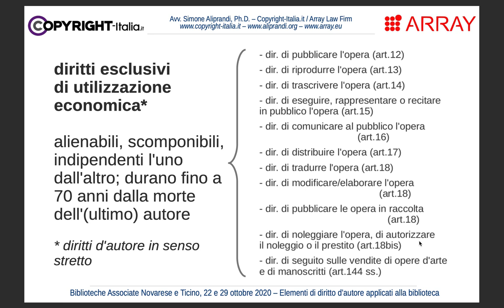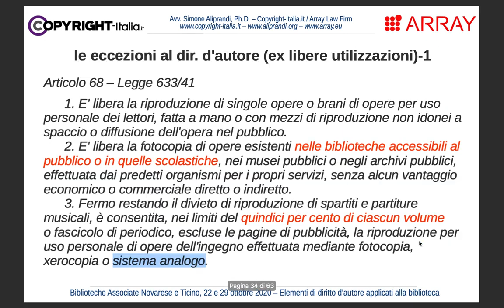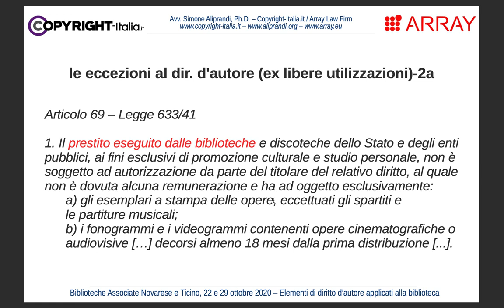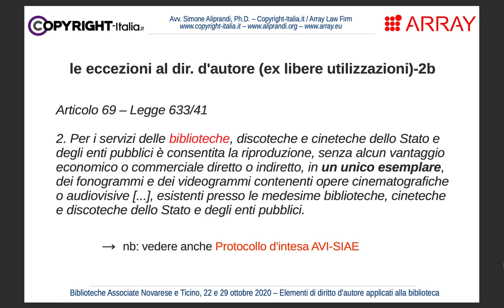Eccezioni al diritto d'autore e prestito bibliotecario (art. 69, L. 633/1941)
Eccezioni al diritto d'autore e prestito bibliotecario (art. 69, L. 633/1941) | Parte 3.4 del corso online "Elementi di diritto d’autore applicati alla biblioteca (con discussione di casi pratici)" tenuto per le Biblioteche Associate Novarese e Ticino (BANT) nell'ottobre 2020. -- Slides disponibili qui